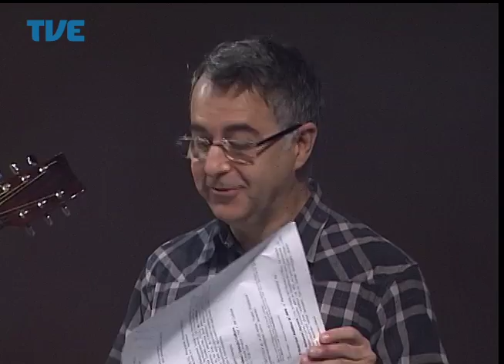Estação Cultura - 28/07/2014 Bloco 3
Participações da banda Humanos Demais, de Luís Dill e do escritor Armindo Trevisan.